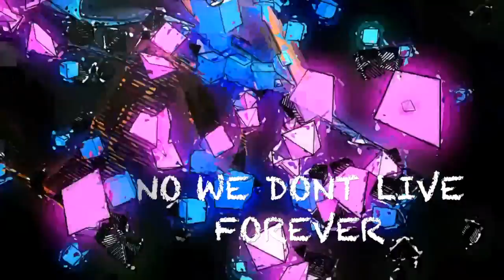The Wild Angels - Revolver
THE WILD ANGELS         tyler sawyer, joey wojo, ben johnson recorded at lions webb records by druu rodgers 2011